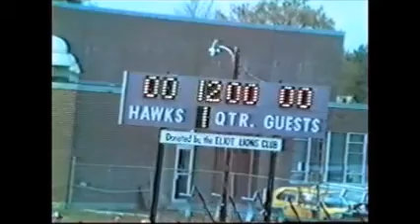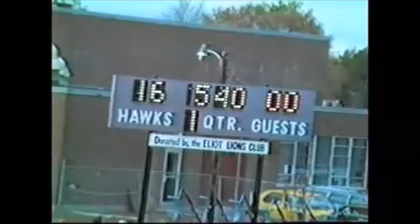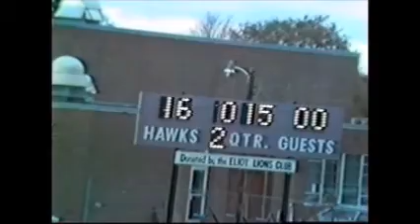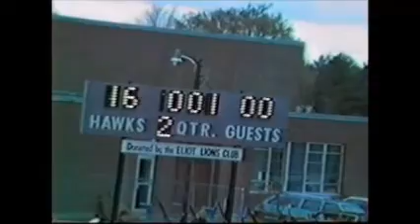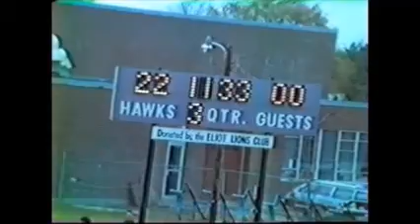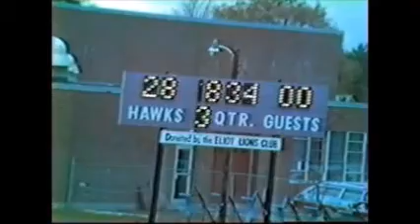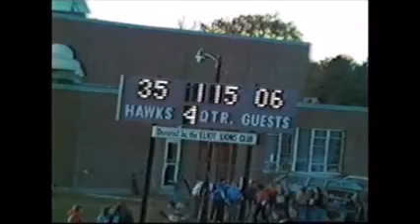Marshwood vs Massabesic 1980